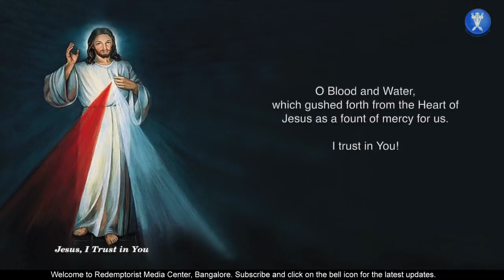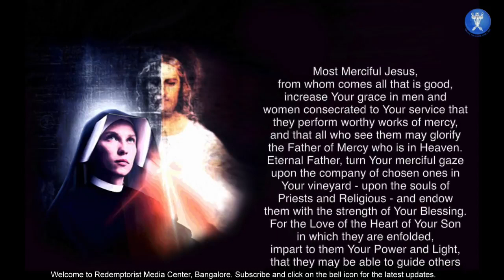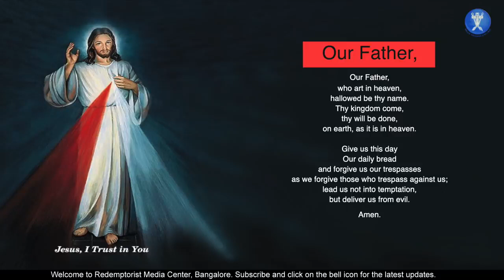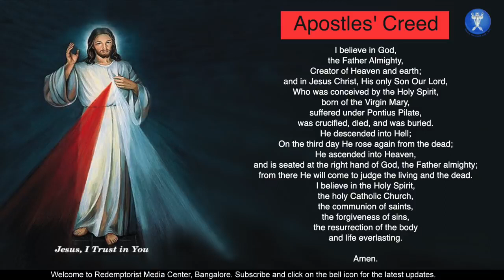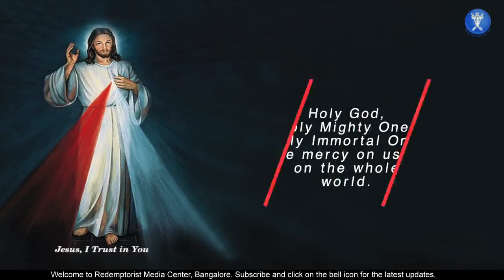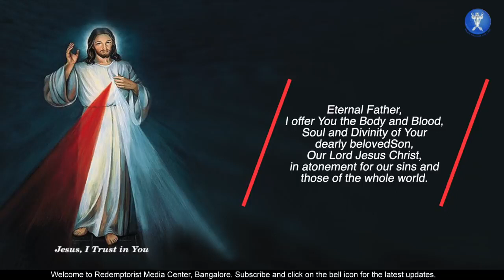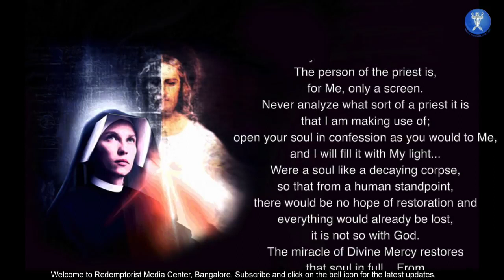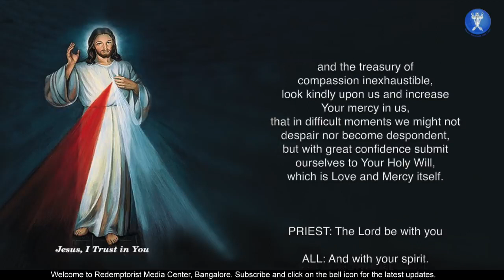DAY TWO DIVINE MERCY NOVENA Prayer for Priests and Religious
Join Us , for the Second Day of the Novena to the Divine Mercy.